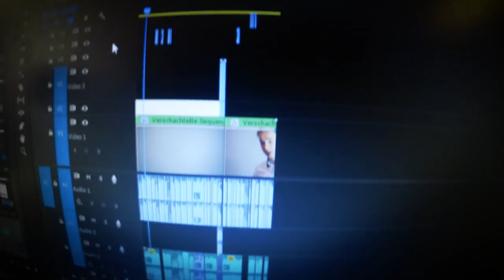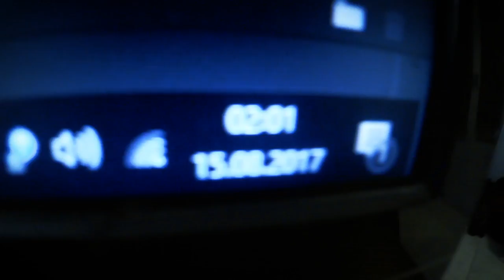ein TAG mit Angel (Ruhrpott ACTION)